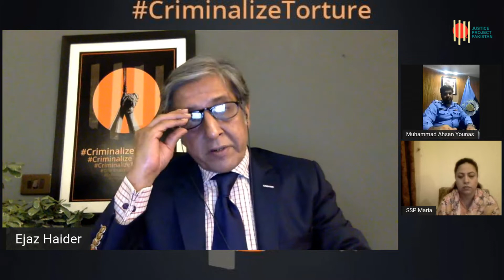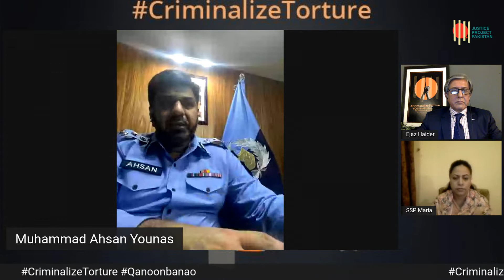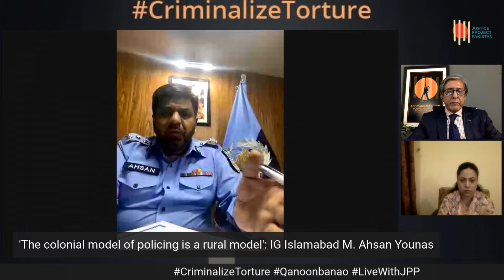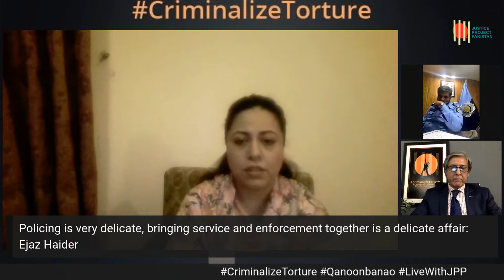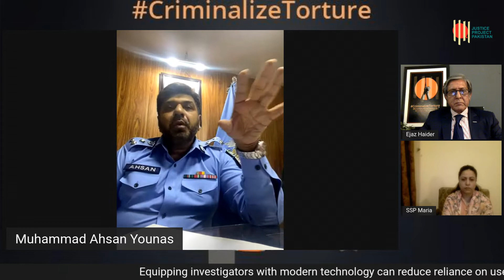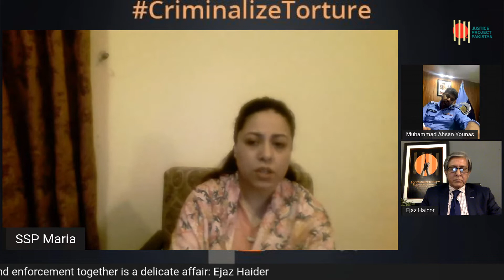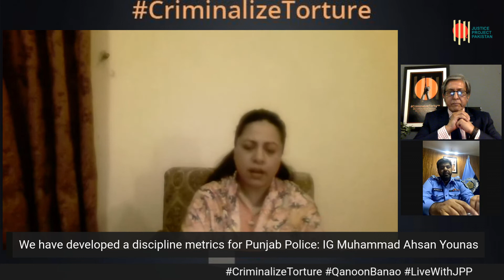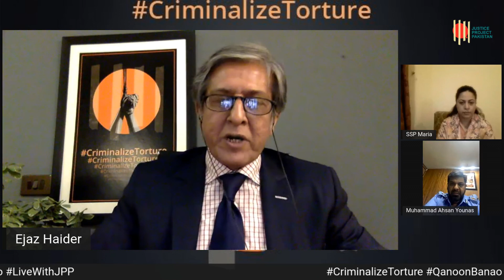Ep 01: Policing Without Torture